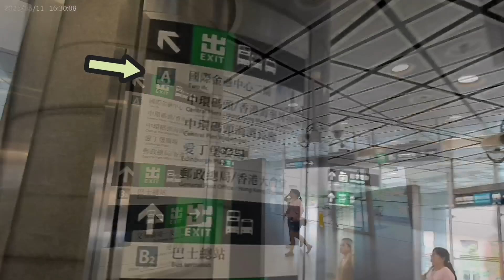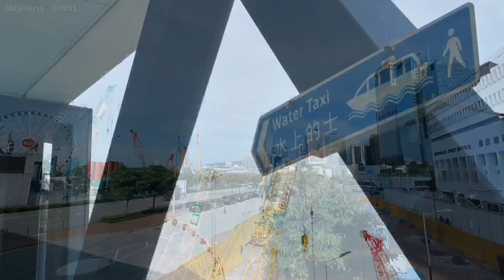VinaHK 【095】由香港站出發去找阿黃｜如何去找巨鴨💕😘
歌名：飄洋過海來看你
歌手：周深

作詞：李宗盛     作曲：李宗盛

為你我用了半年的積蓄 飄洋過海的來看你
為了這次相聚 我連見面時的呼吸都曾反覆練習
言語從來沒能將我的情意表達千萬分之一
為了這個遺憾 我在夜裡想了又想不肯睡去
記憶它總是慢慢的累積 在我心中無法抹去
為了你的承諾 我在最絕望的時候都忍著不哭泣
陌生的城市啊 熟悉的角落裡
也曾彼此安慰 也曾相擁歎息 不管將會面對什麼樣的結局
在漫天風沙裡望著你遠去 我竟悲傷的不能自己
多盼能送君千里直到山窮水盡 一生和你相依

1.  vinaHK網誌分類索引（上網搜尋時輸入vinahk，也可找到我的網頁😘）

2. YouTube 帳號：vinahk （YouTube 搜尋時輸入帳號名稱，便可找到我😝）

3. VinaHK youtube playlist （vinahk 視頻播放表）

5. Instagram 帳號：vinahongkong

6. Tik Tok 帳號 :  vinahk （香港區已禁用😅）

7. 大陸抖音帳號：vinahk

喜歡我嘅視頻就訂閱啦
唔喜歡都比個LIKE比鼓勵吓啦😝